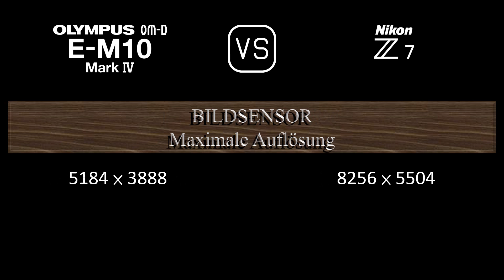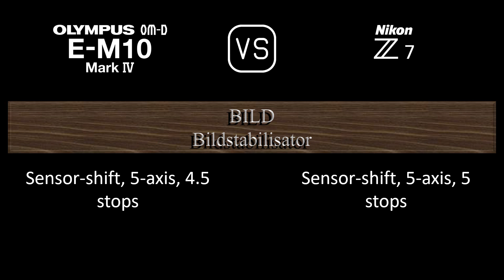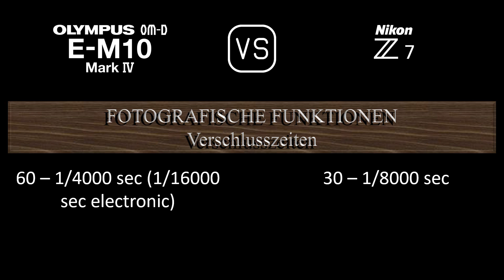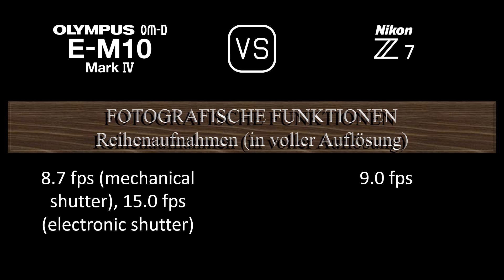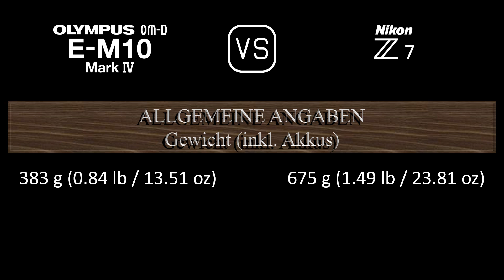Olympus OM-D E-M10 Mark IV vs. Nikon Z7: Ein Vergleich der technischen Daten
Dieses Video gibt einen Überblick über die Olympus OM-D E-M10 Mark IV und die Nikon Z7 in einem parallelen Technikdatenvergleich (comparison of specifications). Vielen Dank fürs Zuschauen.

00:24 EINFÜHRUNG
00:32 KAMERAGEHÄUSE
00:41 BILDSENSOR
01:05 BILD
01:21 OPTIK & FOKUS
01:50 BILDSCHIRM
02:10 SUCHER
02:26 FOTOGRAFISCHE FUNKTIONEN
03:27 VIDEOGRAFISCHE FUNKTIONEN
03:43 SPEICHERUNG
03:47 KONNEKTIVITÄT
04:16 ALLGEMEINE ANGABEN
04:36 SONSTIGE FUNKTIONEN